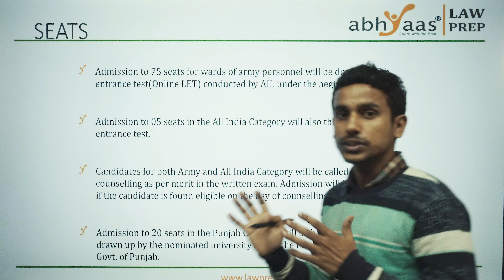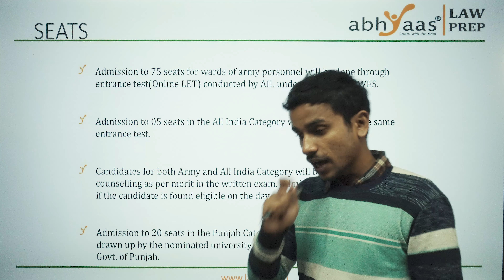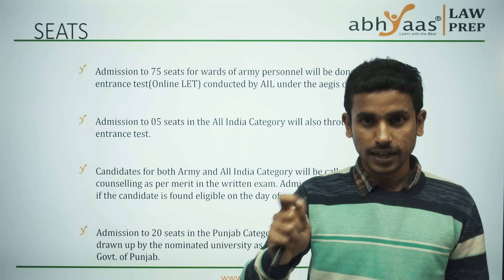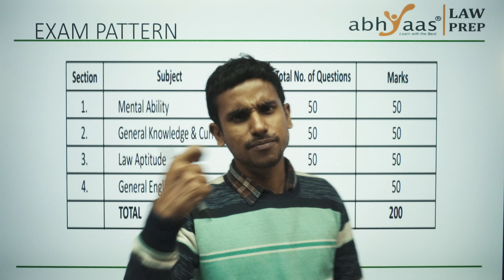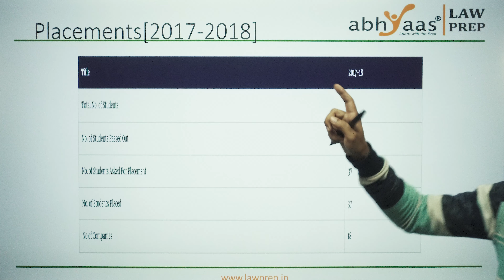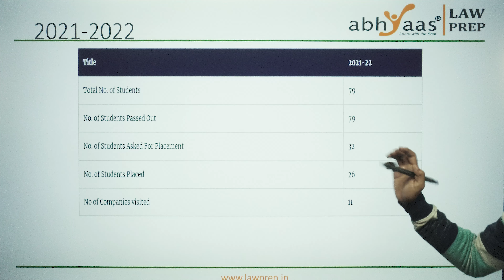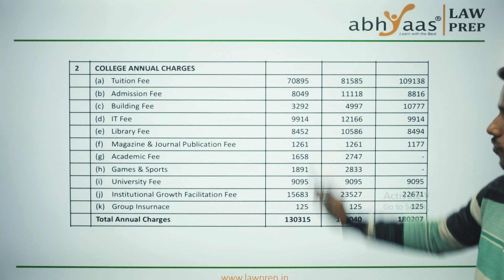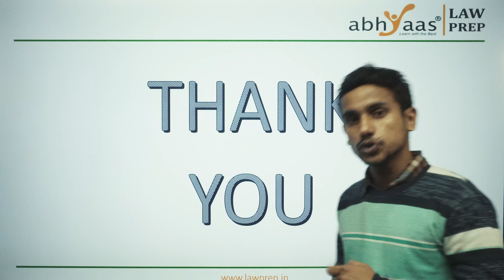Army institute of law Mohali selection| Know the Eligibility for students from non-army background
@Abhyaas Lawprep In this video, Mr SAI CHANDAN (CLAT PRODUCT ANCHOR – ABHYAAS LAWPREP) will discuss about the Army institute of law selection criteria.Know the eligibility for students from non-army background. Army Institute of Law-Mohali
-can civilians apply
-Exam Process
-Eligibility
-Placements
-Feesn

00:00:00 - Introduction
00:00:10 - Army institute of LAW
00:00:50 - seats
00:04:00 - Eligibility
00:04:40 - Exam Pattern
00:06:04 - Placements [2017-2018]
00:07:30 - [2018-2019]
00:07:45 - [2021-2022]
00:08:25 - Fees
00:10:40 - Thank you

Curious about the selection criteria at the Army Institute of Law? Wondering about eligibility for students from non-army backgrounds? In this informative video, we delve into the intricacies of the Army Institute of Law selection process and explore the eligibility criteria specifically for students who don't come from an army background. Whether you're aspiring to join AIL or simply seeking clarity on the admission process, this video has you covered.

🎓 Stay informed and gain valuable insights into how you can pursue a legal education at the prestigious Army Institute of Law.